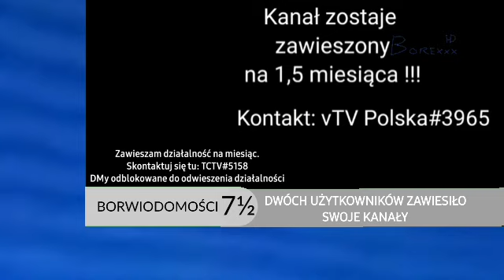Borwiodomości 7½ - początek - 19.03.2021